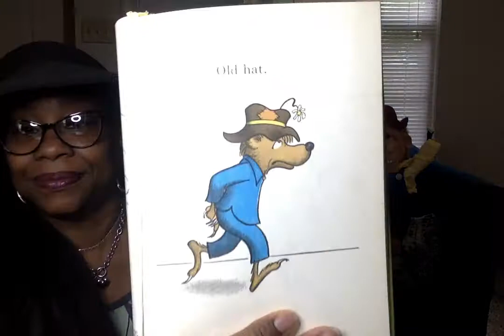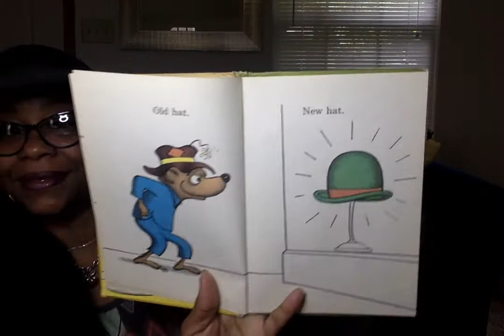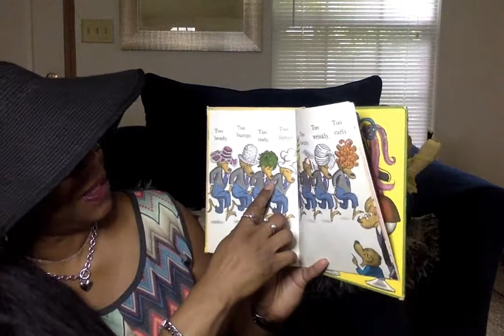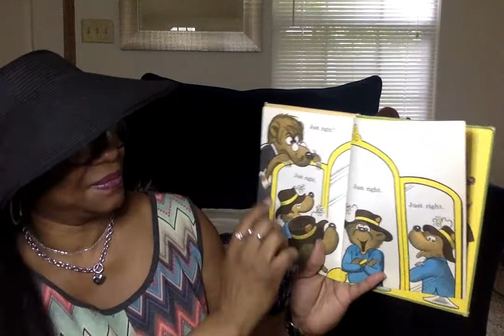Book Title: Old Hat New Hat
Audrey Reads
Written and Illustrated by Stan and Jan Berenstain